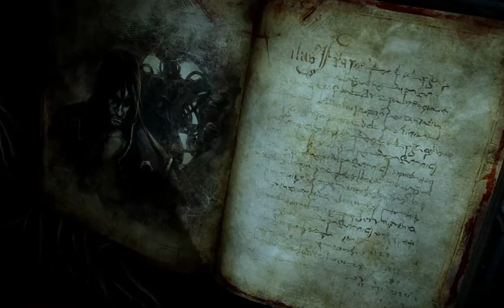Castlevania LoS2 25 Cutscene